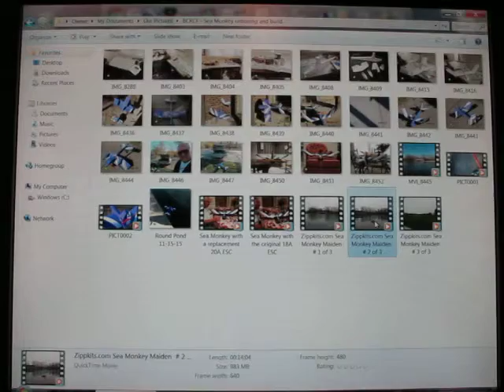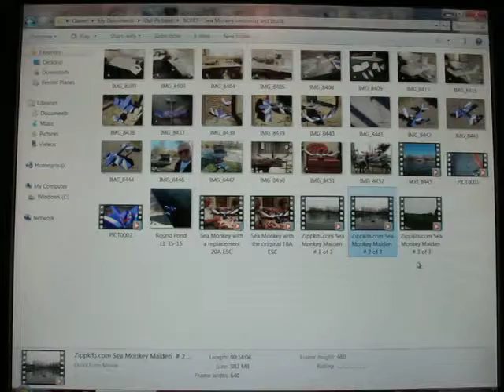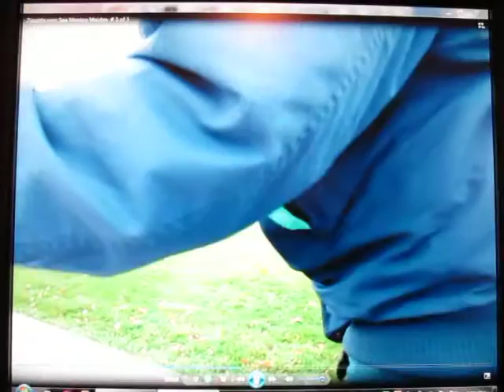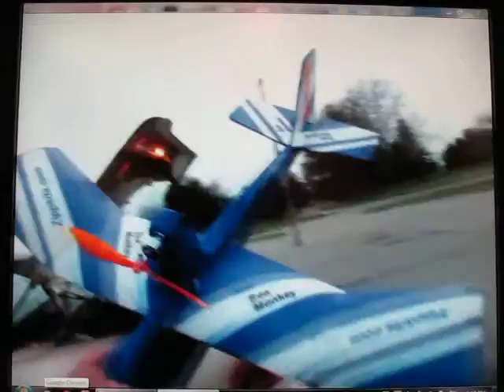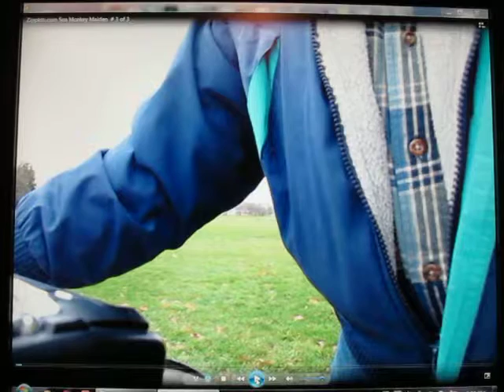Maiden of my Sea Monkey, from Zippkits.com 11-29-15